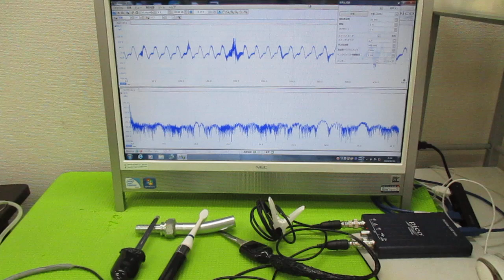メガヘルツの超音波発振制御プローブ ultrasonic-labo